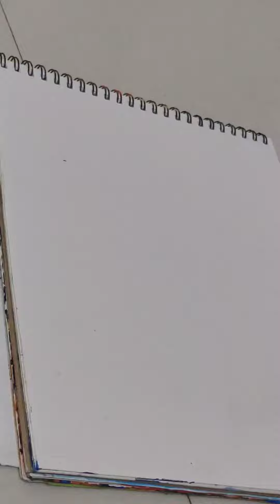Easy3d mango slices drawing|easy learn|howtodraw 3dart #